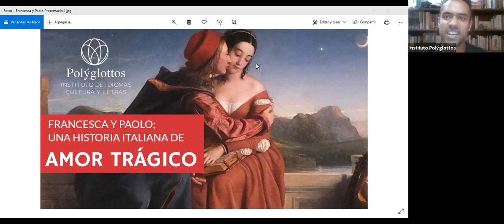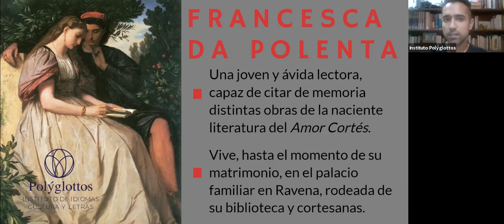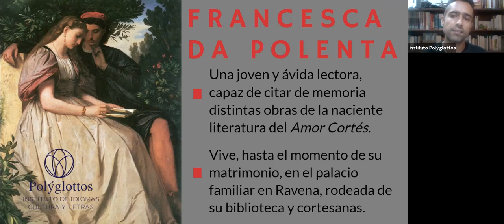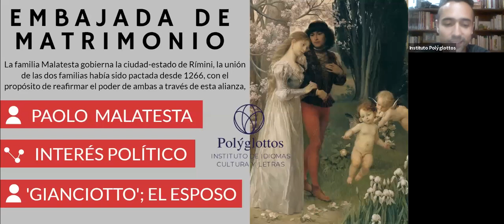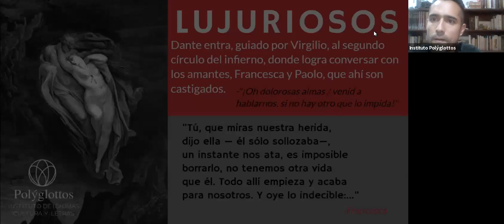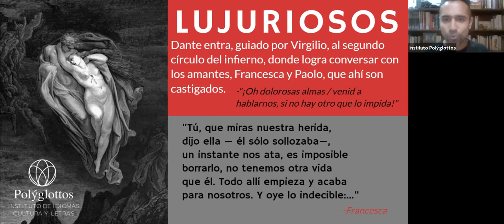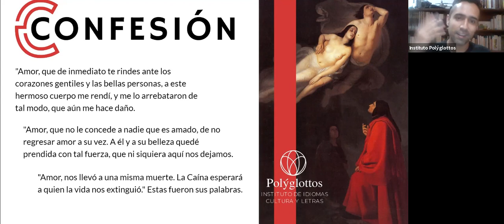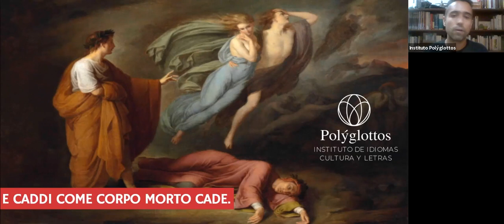Francesca y Paolo; Una Historia de Amor Trágico.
UNA HISTORIA DE AMOR TRÁGICO; FRANCESCA Y PAOLO.

👉DESCUBRE la intensa conversación que tuvieron con el sumo poeta italiano, Dante Alighieri, en el Canto V de su viaje místico, narrado en la Divina Comedia.
👉CONOCE la historia de la 🔥pasión🔥que llevó a estos dos amantes a ser castigados para toda la eternidad en el segundo círculo del infierno; donde están los condenados por lujuria.

Conferencia del Instituto Polýglottos.